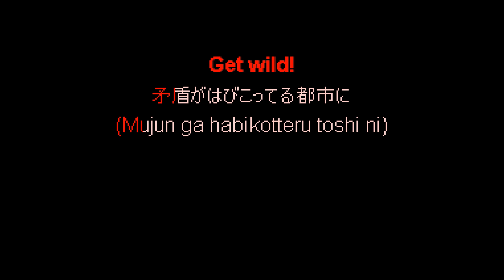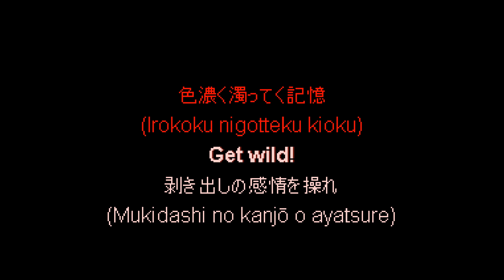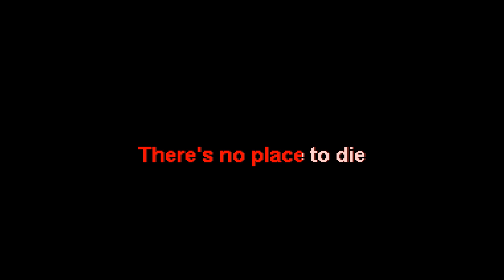Guilty Gear X Rising Force ~Rock You!!~ - A Solitude That Asks Nothing In Return [Karaoke]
Original song created by Lapis Lazuli and Daisuke Ishiwatari and is part of the album "Guilty Gear X Rising Force of Gear Image Vocal Tracks -Side.I Rock You!!-"
karaoke'd by myself

NOPE-0204